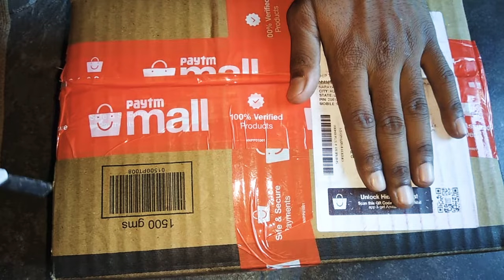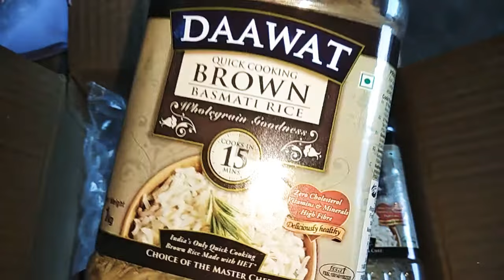Paytm Daawat brown rice low prices